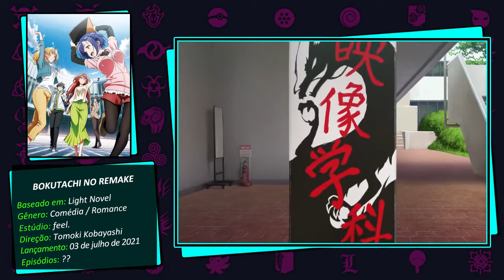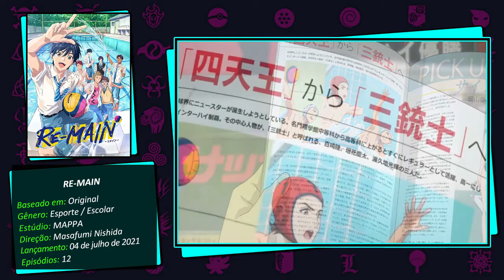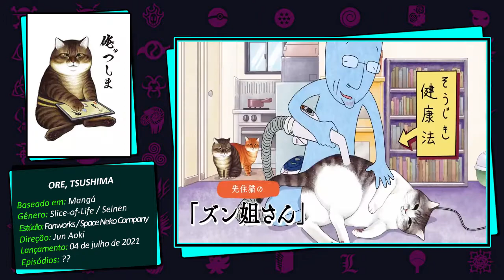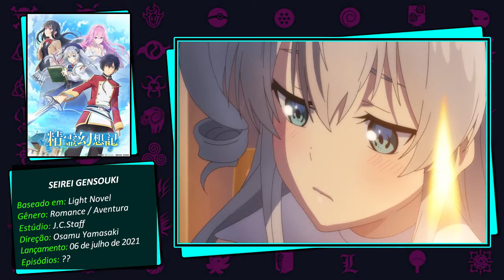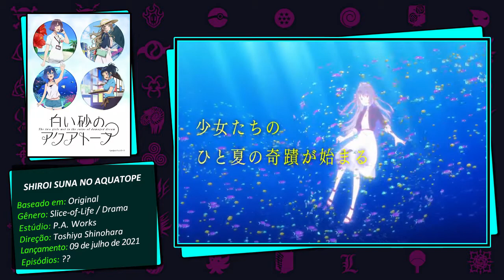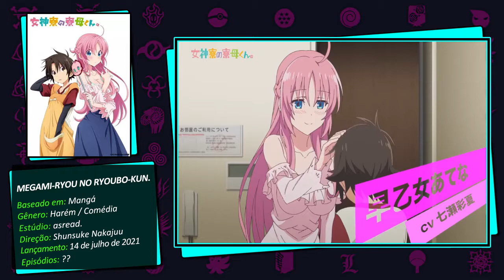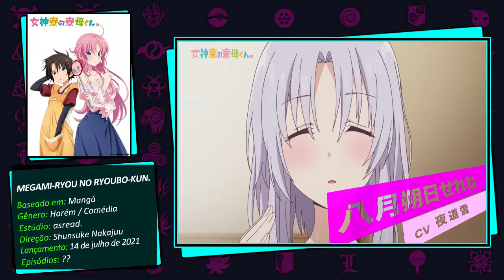ANIMES JULHO 2021 - Guia da Temporada de Verão🌞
🌞 Guia da Temporada de Verão 2021 🌞

☼☼ Hoje trago para vocês o “Guia dos Animes da Temporada de Verão de 2021", com as estreias mais esperadas da temporada. Já pega o bloquinho de notas, a pipoca, deixa o joinha e bora pros animes!! 😉  ✌ ☼☼

► Animes do vídeo:
✔✔✔ ESTREIAS:
- SCARLET NEXUS🌟🌟🌟🌟
- SONNY BOY 🌟🌟🌟
- PEACH BOY RIVERSIDE 🌟🌟🌟
- VANITAS NO CARTE 🌟🌟🌟🌟🌟
- KANOJO MO KANOJO 🌟🌟
- BOKUTACHI NO REMAKE 🌟🌟
- RE-MAIN 🌟🌟🌟🌟
- KAGEKI SHOUJO!! 🌟🌟🌟
- ORE, TSUSHIMA  🌟🌟
- GENJITSU SHUGI YUUSHA NO OUKOKU SAIKENKI 🌟🌟
- TANTEI WA MOU, SHINDEIRU. 🌟🌟🌟🌟
- SHINIGAMI BOCCHAN TO KURO MAID. 🌟🌟🌟
- SEIREI GENSOUKI 🌟🌟🌟
- URAMICHI ONIISAN 🌟🌟🌟🌟
- CHEAT KUSUSHI NO SLOW LIFE: ISEKAI NI TSUKUROU DRUGSTORE 🌟🌟🌟
- ISEKAI TSUKI GA MICHIBIKU ISEKAI DOUCHUU 🌟🌟🌟
- SHIROI SUNA NO AQUATOPE 🌟🌟🌟🌟
- MEIKYUU BLACK COMPANY 🌟🌟🌟
- D_CIDE TRAUMEREI THE ANIMATION 🌟🌟🌟
- DEATTE 5-BYOU DE BATTLE 🌟🌟🌟
- MEGAMI-RYOU NO RYOUBO-KUN.🌟
- NIGHT HEAD 2041 🌟🌟🌟🌟
- HEION SEDAI NO IDATEN-TACHI  🌟🌟🌟
- RESIDENT EVIL: INFINITE DARKNESS 🌟🌟🌟🌟🌟

- Ednaldo M. Cardoso
- Sylvana Melo
- Nyna Wesker
- Dilciane Porto
- ÐØцģŁДک
- Undertaker GameplaysKKK

Obrigado!!  ☺